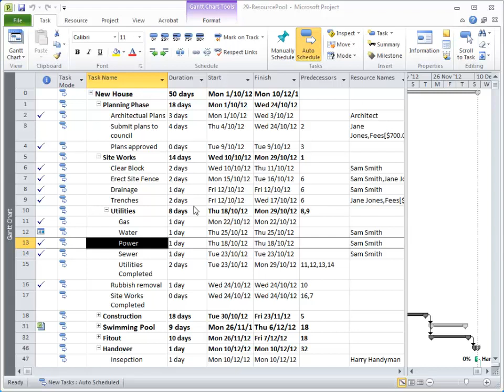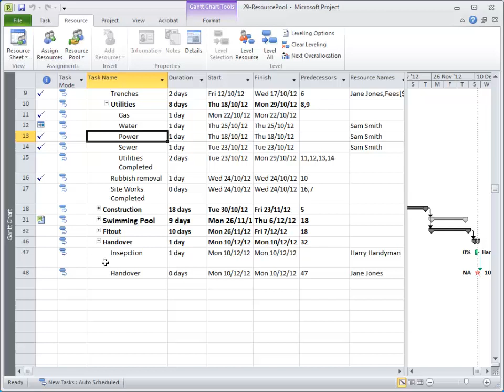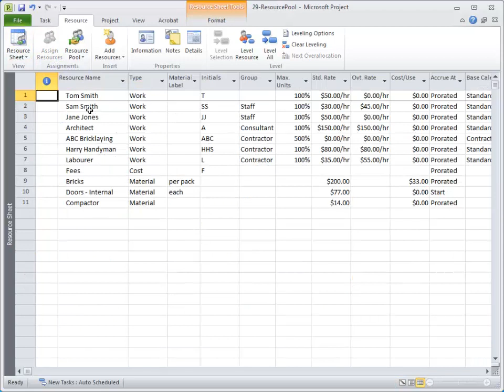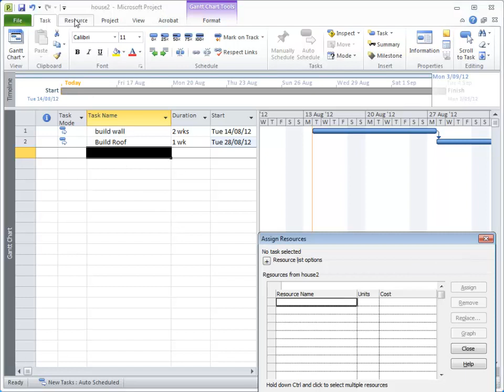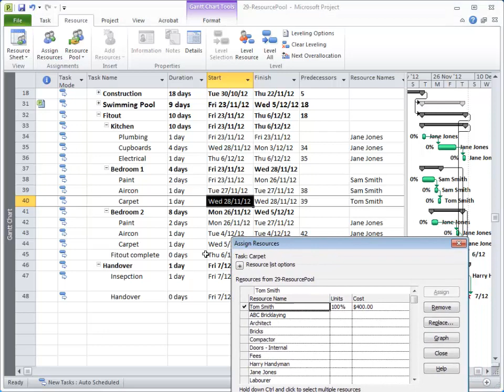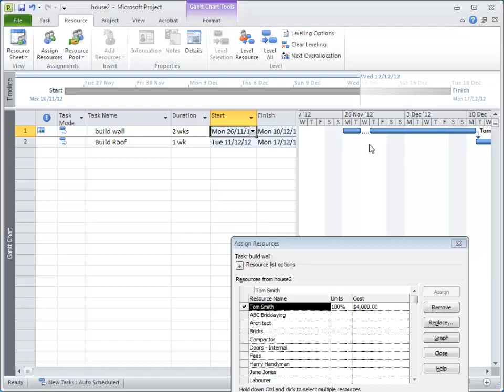Microsoft Project 2010 Resource Pools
Sample from Applied Educations Microsoft Project Online Learning and Classroom